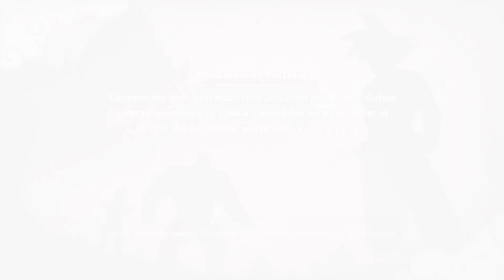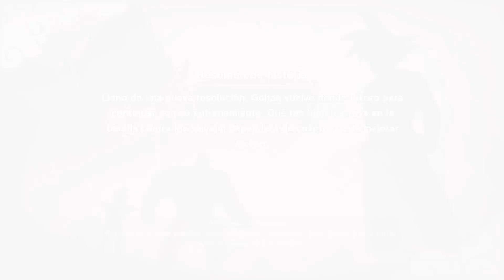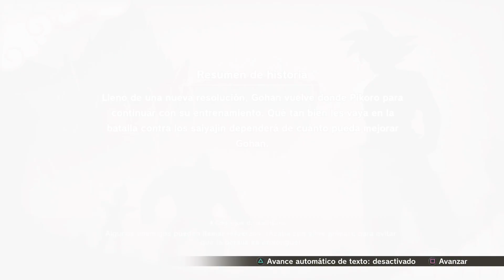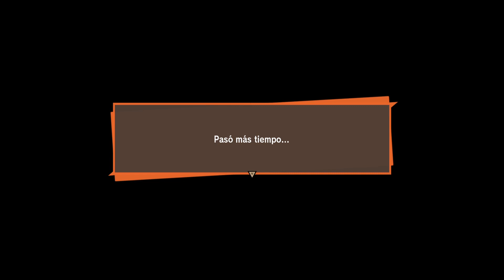DRAGON BALL Z: KAKAROT LLEGAN LOS SAIYAJIN A LA TIERRA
DRAGON BALL Z: KAKAROT LLEGAN LOS SAIYAJIN A LA TIERRA -- Watch live